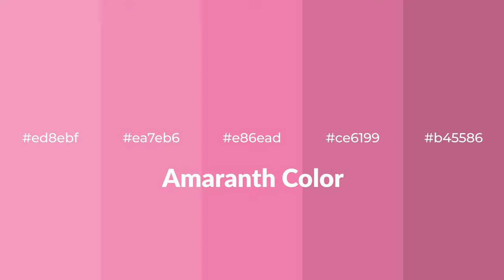Shades & Tints of Amaranth color e86ead A Cool Red color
Shades of Amaranth color e86ead Cool Shades of Amaranth color with Red hue for your project!

Shades
Hex ce6199

Tints
Hex ea7eb6